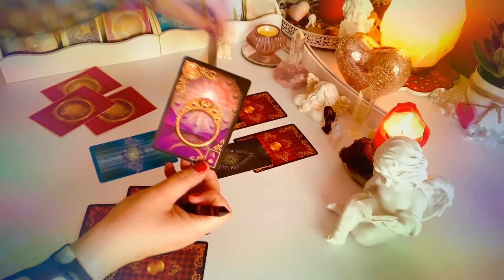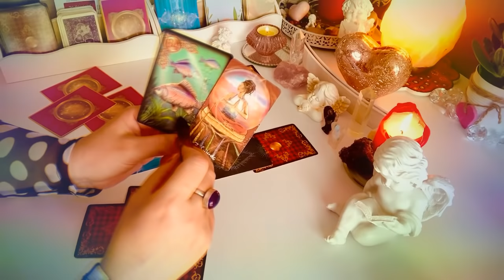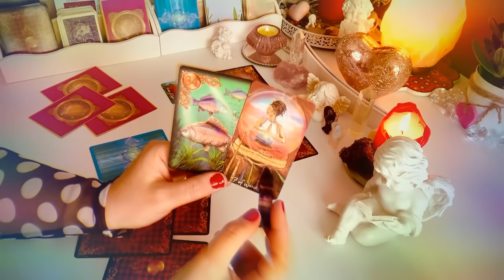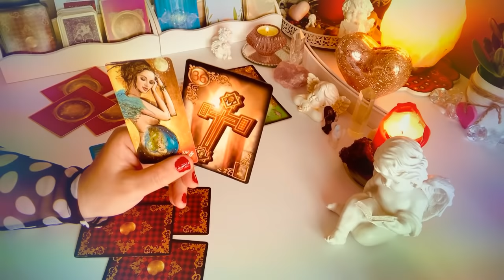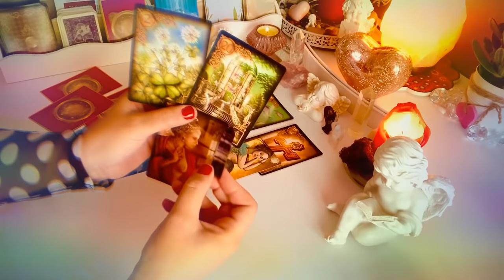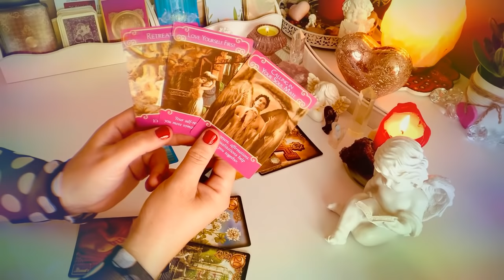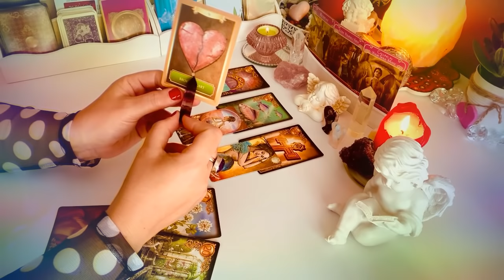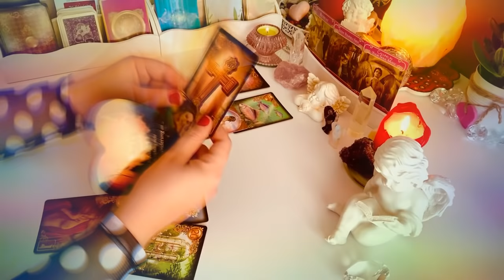❤️Orakel milosci💔co bylo, co jest, co bedzie?💘Jak rozwinie sie Wasza#relacja❤️​​​ 3#Karty#Tarota